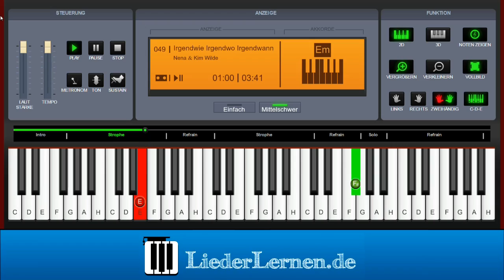Nena - Kim Wilde - Irgendwie, irgendwo, irgendwann - Klavier lernen - Musiknoten - Akkorde